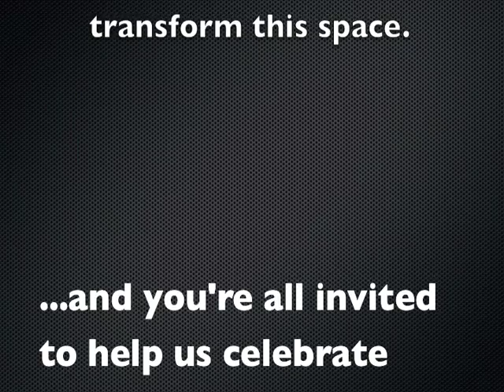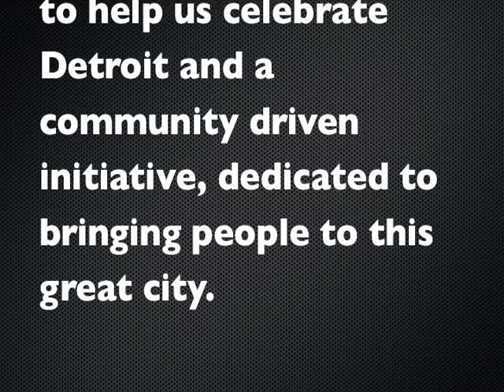LDF Launch Teaser.m4v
Join Us! Kickoff the LDF Saturday, October 15 at 8PM. FREE appetizers and drinks will be served with CommunityNEXT, the Live Detroit Fund and After5Detroit at the Sixth Street Lofts (on the Fifth Floor), in Corktown! Free appetizers catered by Chef Ryan from Panache 447, Michigan beers and wines provided by Harbortown Market!

This event is free of charge but part of a Detroit Nation weekend long event (more information on their Discover Detroit Weekend can be found